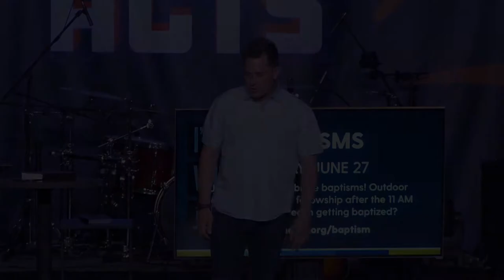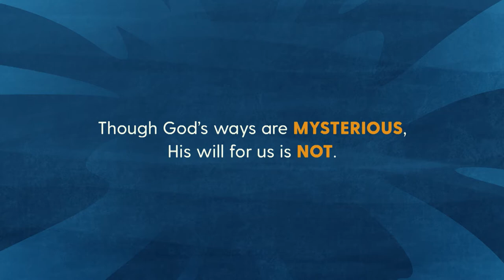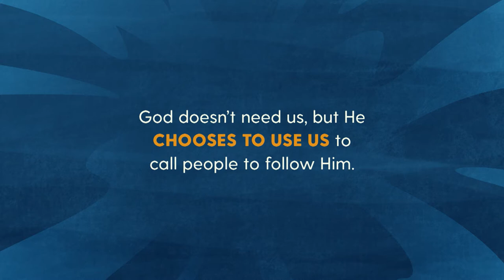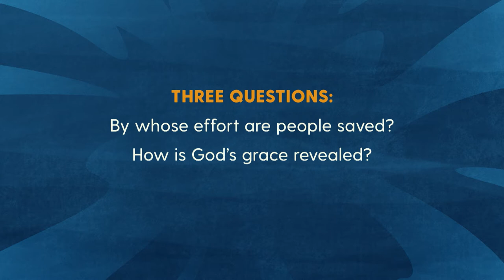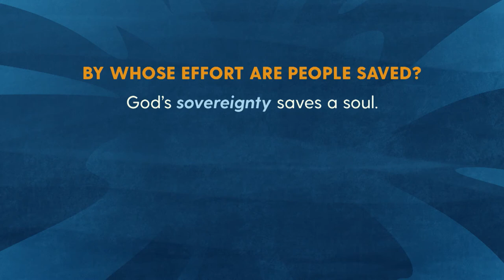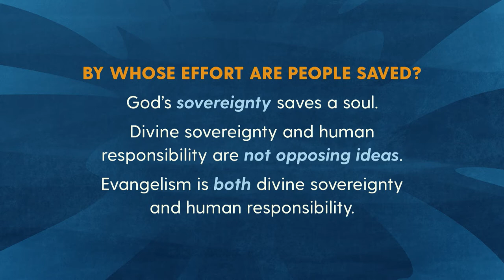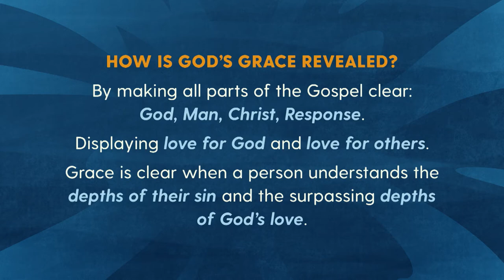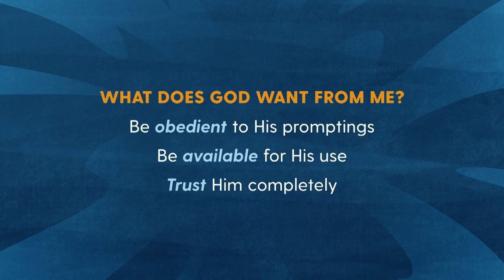What Does God Want From Me? | Acts 9:10-19 | Josh Weidmann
We desire to know that God has a plan for us – but how do we find it? In this message we will discuss three ways God moves through people to accomplish His purpose in our life and through our efforts.